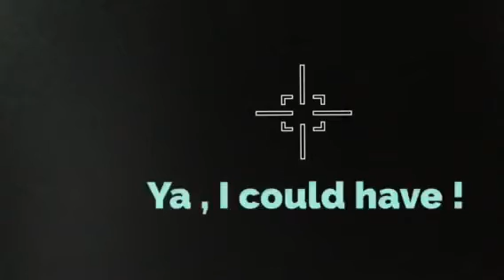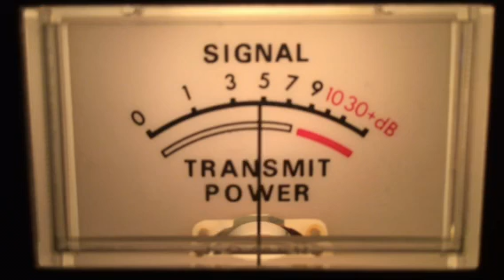CB28---10-13-17---395 Easy Rider-Tn,Super Fly-In,Moon Shiner--In,775-In,122-Me,2 Pill-In